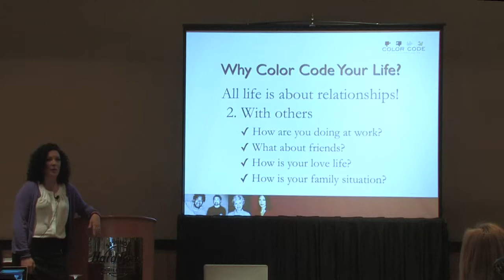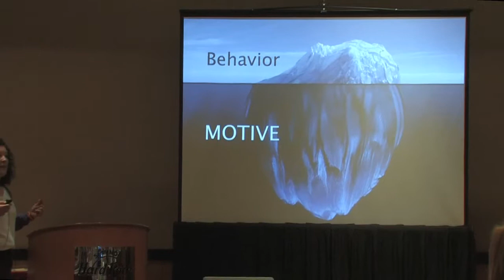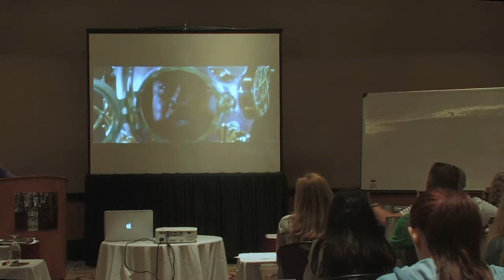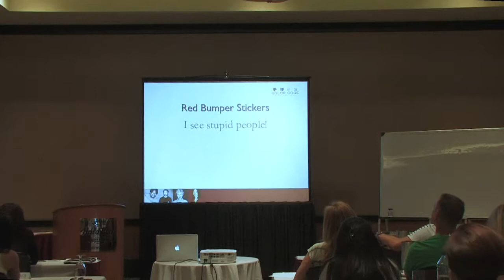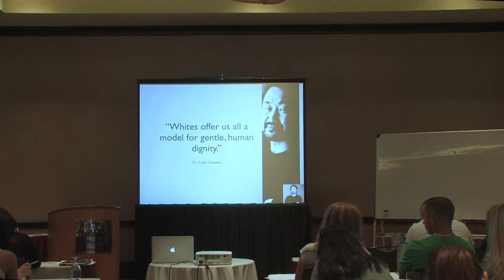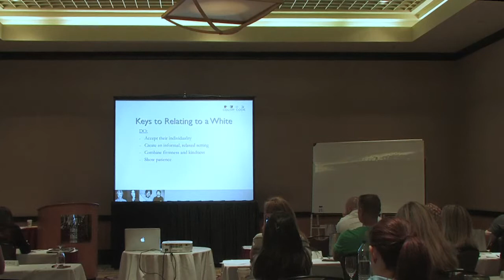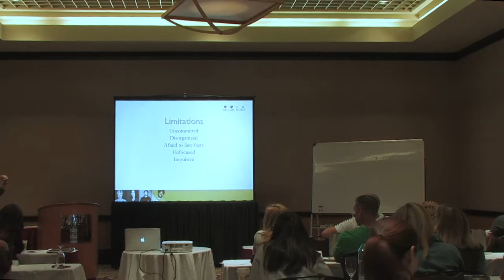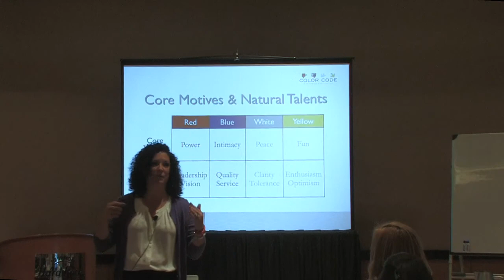COLOR CODE TRAINING Part 1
Diesel Nation - Diamond Retreat October 2014!
Color Code Training with LeeAnne Ruff